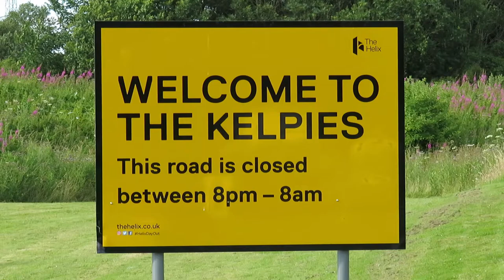Our visit to the Kelpies | Falkirk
We went out to Falkirk for a visit to see the Kelpies.
These Kelpies are an amazon art Sculpture of two horses beside the Union Canal.
I hope you enjoy this small video. (:

Video by: Mr B
Edited By: Mr B
Editing suite: Adobe Pro Premier
Camera used for filming: Canon Power Shot SX540HS

Pick yourself up a new holdall or a bag for yourself. All good Quality, and with a discount from my link.

Canon PowerShot SX540 HS:

4TB External Hard Drive:

Please note we may receive a percentage of any sales through our links.